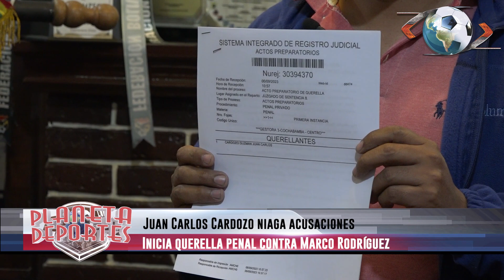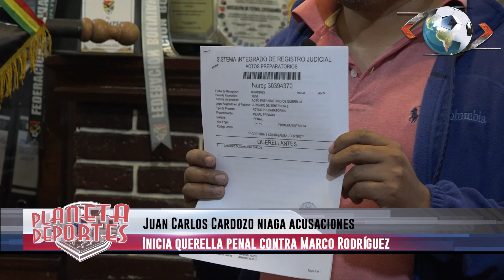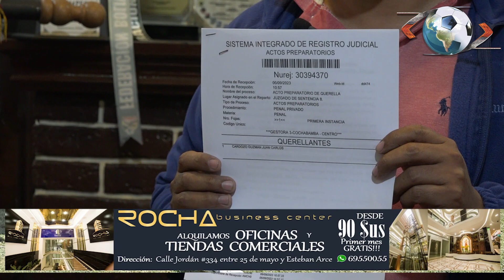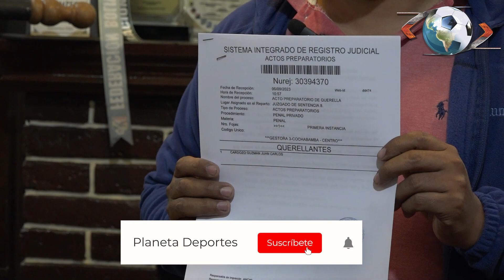🔥Juan Carlos CARDOZO NIEGA ACUSACIONES en su contra e INICIA QUERELLA PENAL CONTRA MARCO RODRIGUEZ!